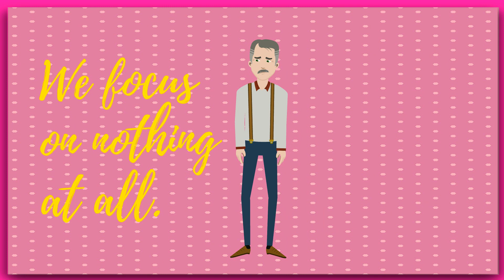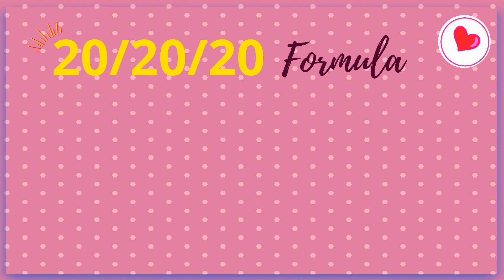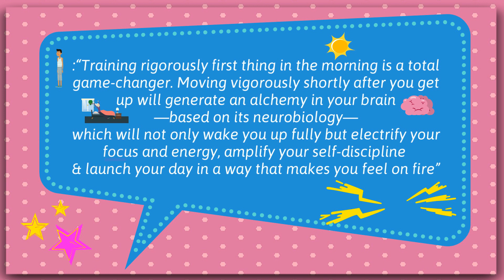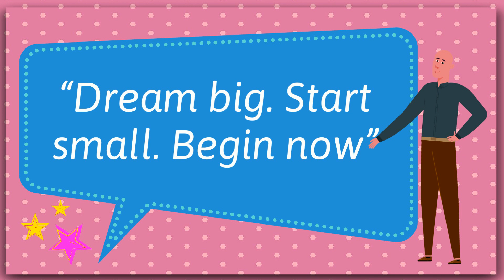The 5 AM Club by Robin Sharma: Animated Summary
Today’s Big Idea comes from the life-changing book ‘5AM Club’ by Robin Sharma.

In the book, Sharma introduces a formula that maximizes your productivity, stimulates your health and help you obtain a unique sense of peacefulness.

**As always, we highly recommend reading the whole book. You can buy it by clicking this

Let’s review the key points of the book.

The method is labelled ‘The 5 Am Club’ and has ‘the habit of getting up every day before sunrise’ as it’s the focal point.

The key argument is that if you protect and cherish the quiet hours of daybreak and spend them wisely by exercising, renewing yourself and focusing on your personal growth you will not only get epic results but also:
• Upgrade your happiness,
• Trigger your helpfulness
• And Activate feelings of aliveness.

Done properly and consistently ‘The 5am Club’ method will transform your life – Forever!

Members of this ‘Club’ all share a revolutionary morning routine and a unique outlook on life and there are many great reasons to join!

For one, Robin Sharma explains how we are most likely to reach a state of FLOW during these early hours in the day. He explores and explains the brain science behind this phenomenon.

Furthermore, all of us have limited cognitive bandwidth. Throughout the day our attention is given to many things; Work, The news, Interactions with others, social media and so on. All of these drain our mental Bandwidth and by lunchtime, we can’t really concentrate on anything at all. By constantly shifting our focus from one thing to another we focus on nothing at all.

This is why members of ‘The 5AM Club’ get up before daybreak and spent this quiet time on high-value activities without getting distracted.
In this video, we will focus on the 20/20/20 Formula which is the core concept of ‘The 5AM Club’.

The 20/20/20 Formula
The way you start your day shapes how productively you live it! Get your morning right and you are far more likely to get the rest of the day right.

The 20/20/20 formula teaches us to reserve the first 60 minutes of every day for personal development, preparation and improvement.

It consists of three 20-minute windows that should be spent respectively MOVING, REFLECTING AND GROWING.

And there you have it! The key takeaways from The 5 AM Club By Robin Sharma

If you have any thoughts, insights or ideas for books to cover we’d love to hear from you.

If you are intrigued and would like to get more insights on BigIdeasGrowingMinds visit our